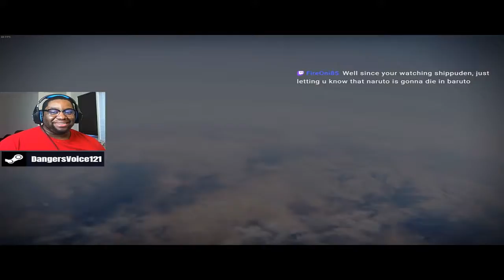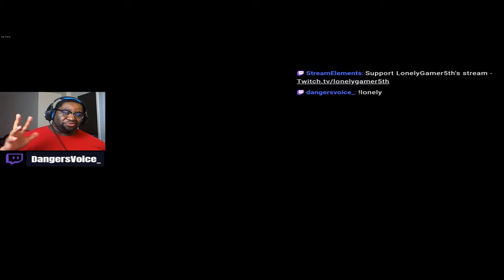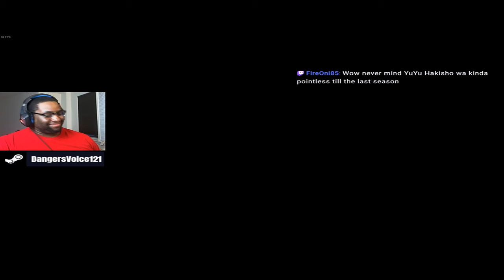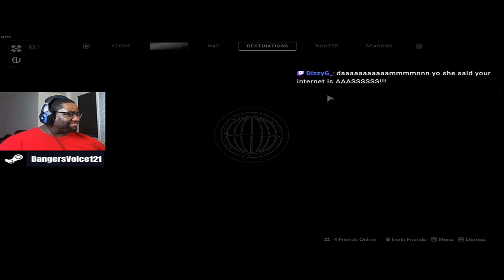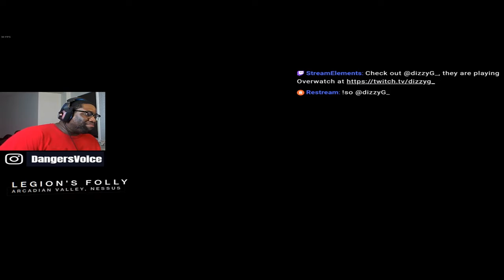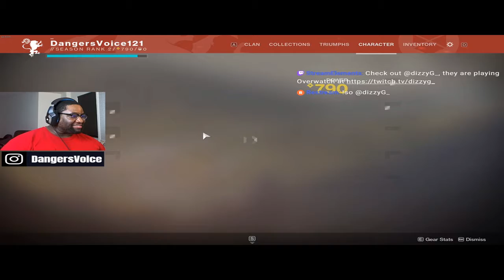Destiny 2 Gambit PVP Full PlayThrough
Danger's Voice gets on Destiny 2 Gambit PVP with the crew. Here are the highlights, the low lights & funny moments.

PVP=Player Vs. Player
PVE=Player Vs. Environment

I am a part of the C.O.O.L Kids Team on Twitch which is a newly formed organization of Content Creators. C.O.O.L stands for "Creating Our Own Legacy".